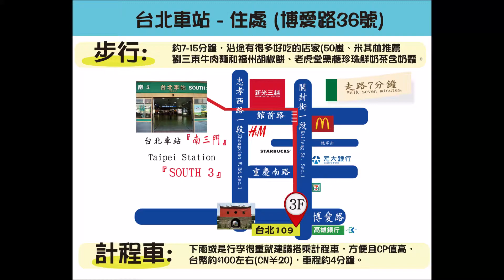．交通｜【高速鐵路、火車-台北車站-旅店】2 mins taxi to Taipei Main Station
【109 Hostel Taipei 台北109青旅】
台北市中正區博愛路36號3樓

【高速鐵路、火車-台北車站】2 mins taxi to Taipei Main Station
如果當天行李太重，或是下雨，可以直接坐計程車，從台北車站到博愛路36號3樓（跟計程車司機說：開封街與博愛路交叉口，車子停在開封街上，因為電梯在開封街這一邊。宏林素食樓上，高雄銀行對面）
費用約台幣100元，人民幣20元左右，很方便也很舒適，然後如果當時還沒吃飯，請選擇台北車站2樓有很多餐廳都很棒，而我推薦”金子半之助”這家很好吃。且台北車站1樓可以買伴手禮（ex梨記 嘉德鳳梨酥），ps.餐廳都提供行李寄放，這樣你們把台北車站逛了，來到住處後，又可以步行5分鐘至西門町，把西門也逛了！最好不過

we advise you to walk about 5- 7 minutes ,from Taipei main station to our home.Or take a taxi about 3 minutes,from Taipei main station to our home.it will cost you about NT.100.Let the driver look at the address：台北市中正區博愛路36號3樓

【桃園機場-台北車站-住處】3 mins walk to Airport MRT(Taipei Station)
從桃園機場到住宿處，可搭乘機場捷運。並在機場捷運的服務台，直接購買悠遊卡(去故宮可以免排隊直接刷悠遊卡、去就九份野柳十分可以直接刷卡搭乘火車、7-11、機場捷運都可以使用)
台北桃園國際機場(TPE) → 搭乘機場捷運往”台北車站”(紫色直達車$160)約35分鐘→ 至機場捷運台北車站7號出口→出來看到紅色個古城門，直走3-5分鐘 → 抵達住處。可直接按電梯到三樓，期待你的入住
台北車站首班車時間：直達車06:00、普通車06:08
台北車站末班車時間：直達車22:58、普通車23:05
■Suggested route:You can take MRT-Taoyuan to our place. It is transportation from Taoyuan International Airport to our place.when you go out from Taipei main station Airport MRT EXIT NO.7，Go straight Walk 3-5 minutes
Please press the doorbell directly, or up to 3 floor by elevator.
We will meet you at 109 hostel.

⏱「專訪」打造舒適歸家感！台北 60 坪混搭風質感青旅

⏱台科大精誠講堂-90後三姊妹的創業故事-109青旅楊晴